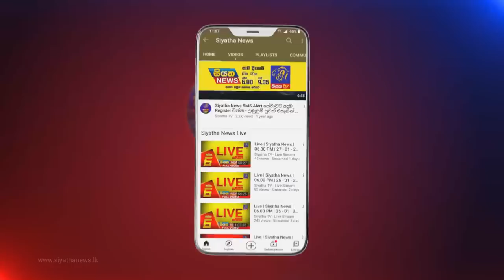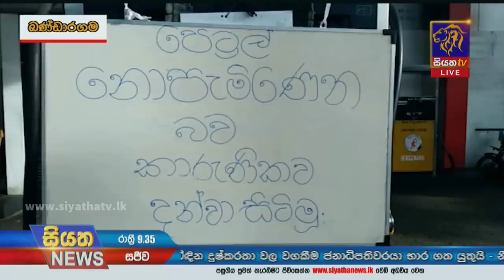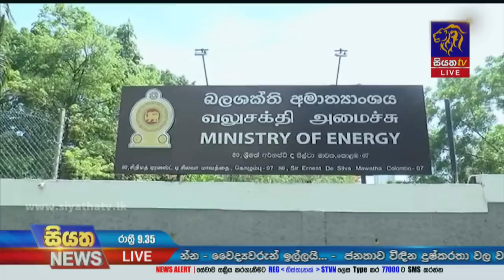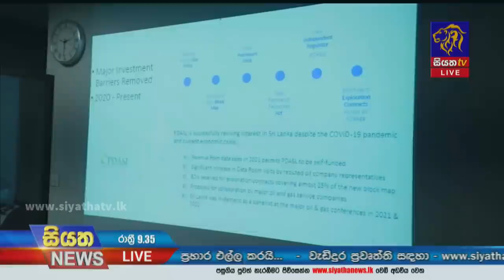Siyatha News | 09.35 PM | 27 - 06 - 2022